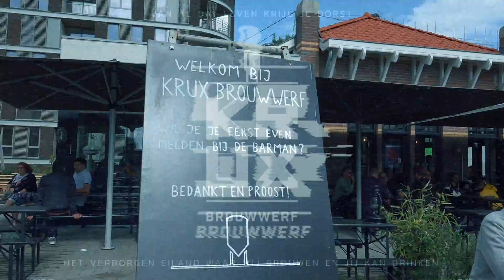"Goudhaantje" door Peter van Reyen en Luis Dias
Peter van Reyen en Luiz Dias live @ KRUX brouwwerf Amsterdam spelen "Goudhaantje"
video: Hans Meijer